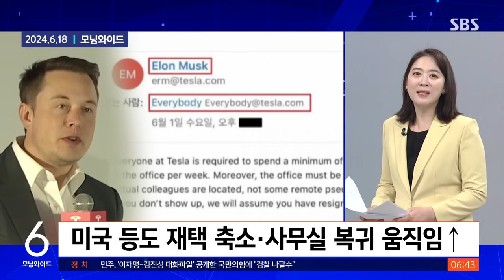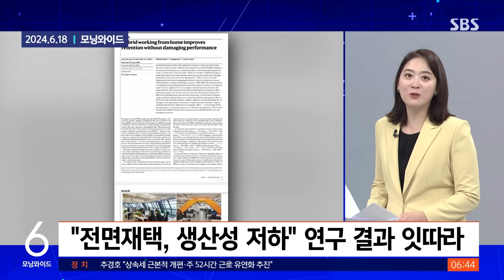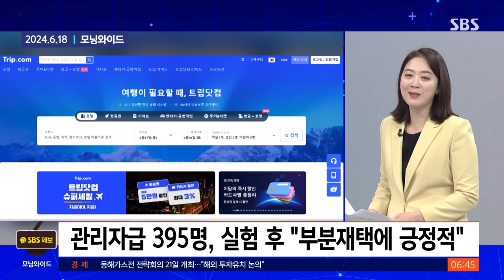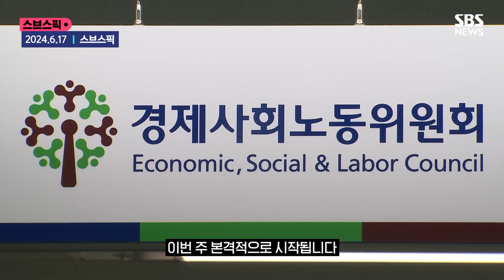주 2일 재택 6개월 뒤…사장님도 놀란 '대박 효과' / SBS / 모아보는 뉴스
00:00 [친절한 경제] '주2일 재택' 6개월 해보니…바로 나타난 극적인 변화는?
05:03 [스브스픽] "월급은 그대로!"…'주 4일제' 이주 논의 본격 시동
06:14 유연한 근무, 3세부터 공교육…'일과 육아' 모두 잡았다